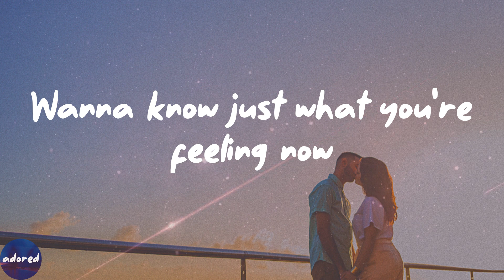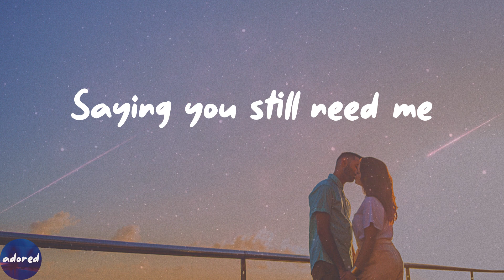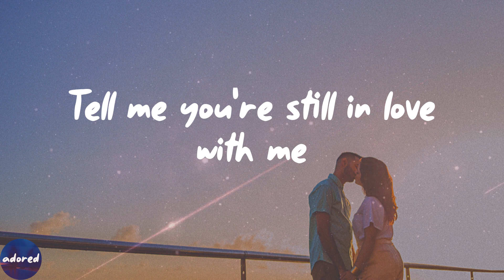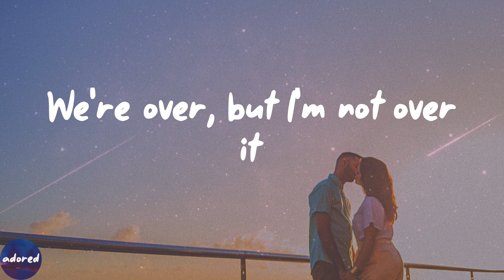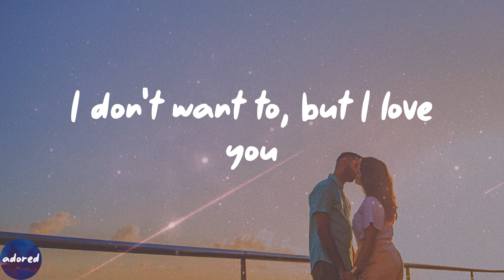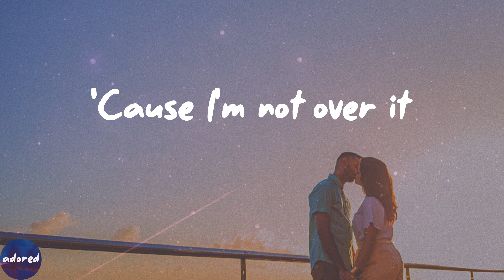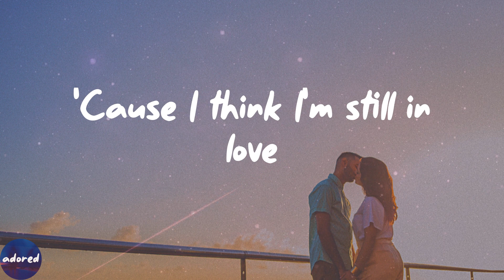Lexi Jayde - drunk text me (Lyrics)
drunk text me by Lexi Jayde lyric video

🔎Lyrics drunk text me Lexi Jayde:
Shouldn't you be sad right now
Said you never liked big crowds
Acting like you like them now
Without me
'Cause you're with your friends, all proud
At some shitty bar downtown
Do you taste me on her mouth
Or just whiskey?
Hooking up instead of healing
Wanna know just what you're feeling now
What are you feeling now?
Saying you still need me
Tell me I'm not like her
I made you happier
Just empty it all out, please
Tell me you fucked this up
Tell me you're still in love with me
Wondering if you regret
All the shit you never said
That you slept with her instead
Like we never mattered
Oh, do you even care at all
After all the pain you caused?
Do you know that I'd still pick the phone up
If you called?
Saying that you're sorry
Tell me you're still in love
'Cause I'm no closer to closure
Wish you weren't sober
We're over, but I'm not over it
I hate that I still want you
I don't want to, but I want you
Look what you've done to me
I hate that I still miss you
I don't want to, but I love you
So why don't you drunk text me?
I made you happier ('cause I'm no closer to closure)
Tell me you fucked this up (wish you weren't sober)
Tell me you're still in love (we're over, but I'm not over it)
'Cause I'm not over it
'Cause I think I'm still in love